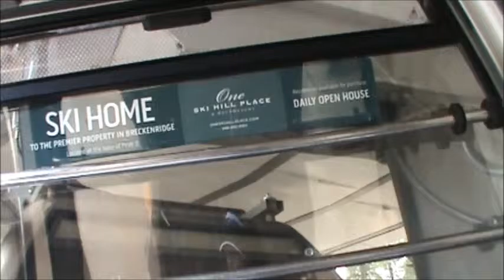Breckenridge BreckConnect Gondola (07-01-15)